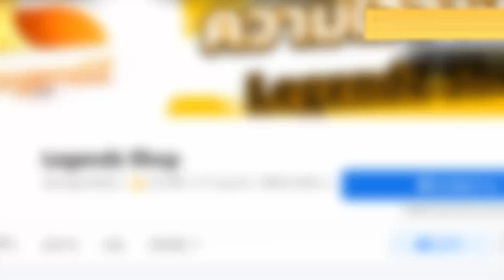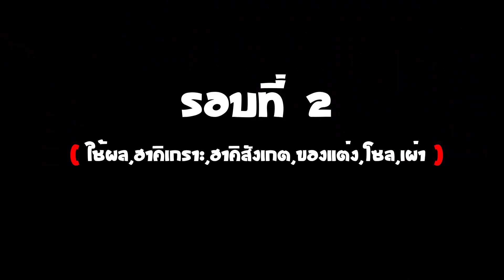(BEST FRUIT!!!) Control Vs Phoenix - 🌊Blox Fruit